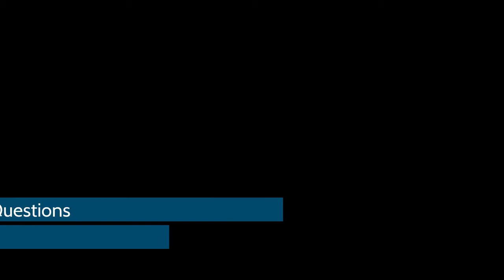How to talk about yourself in a programming job interview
I get it.  You got into programming because you like computers more than people, but you still have to work in teams.

Your interviewer is probably going to ask you the question: "Tell me about yourself" in a job interview.  You need to be able to answer this question quickly and succinctly.  Your objective here is to try and find something in common with your interviewer.

To do so, try the BATS method.  This method stands for :
B - Brief Work History
A - Academics
T - Technical Accomplishments
S - Sports

Don't have a sport to talk about?  Get one?  Follow the RACCS method which stands for:
R - Running
A - Automotive
C - Cycling
C- Climbing
S - Skiing (or Soccer in Europe / South America)

If you know who you are interviewing with, try to find them on LinkedIn and see if the two of you have something in common before the interview.